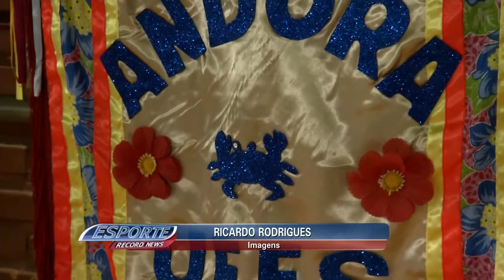Esporte Record News (Bloco 1) - 02/06/2014